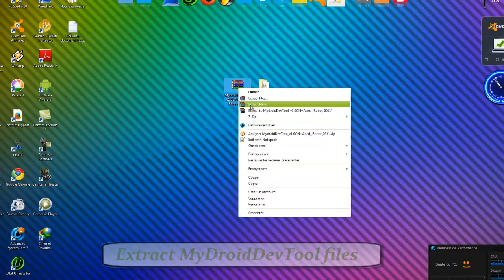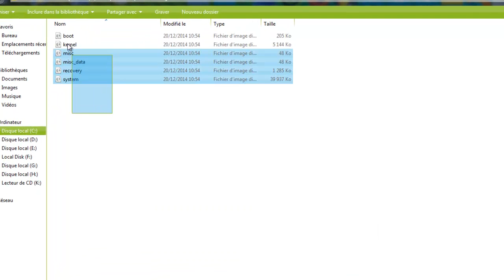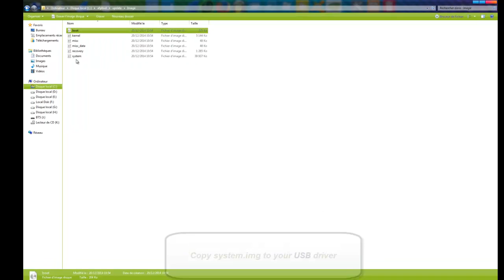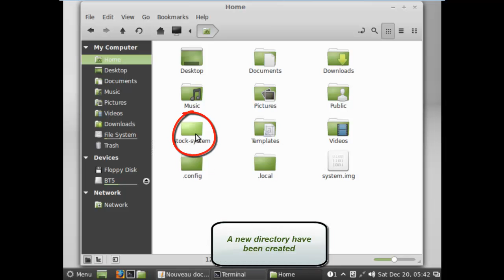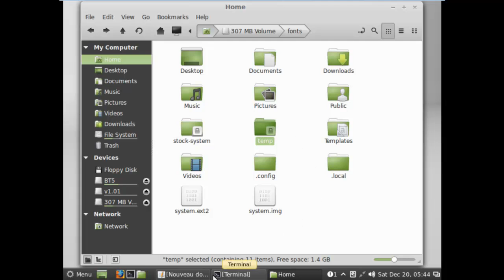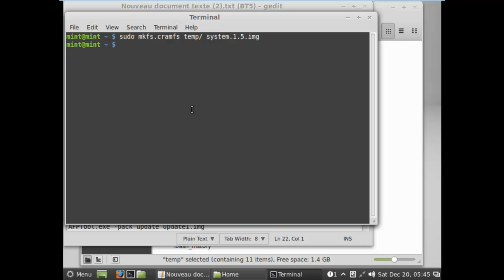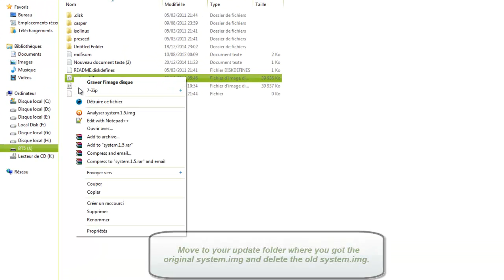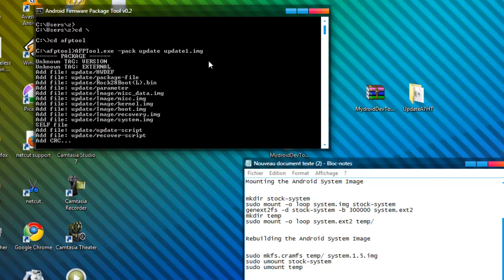How to build your own Custom Android Firmware for the Archos 7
Today am gonna show you how to biuld your own Firmware for the Archos 7 you will learn how to modify on your system.img on your way you just need to download tool called MyDroidDevTool that you need it to unpack your update.img (Firmware) and Linux Environment that you need it to make changes and edit your Firmware pleas visit my blog